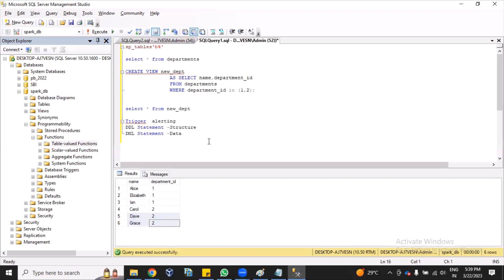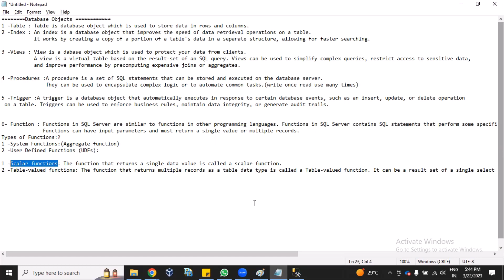Overview of all objects used by SQL server.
Database Objects
1 -Table : Table is database object which is used to store data in rows and columns.
2 -Index : An index is a database object that improves the speed of data retrieval operations on a table.
    It works by creating a copy of a portion of a table's data in a separate structure, allowing for faster searching.

3 -Views : View is a database object which is used to protect your data from clients.
    A view is a virtual table based on the result-set of an SQL query. Views can be used to simplify complex queries, restrict access to sensitive data,
    and improve performance by precomputing expensive joins or aggregates.

4 -Procedures :A procedure is a set of SQL statements that can be stored and executed on the database server.
        They can be used to encapsulate complex logic or to automate common tasks.(write once read use many times)

5 -Trigger :A trigger is a database object that automatically executes in response to certain database events, such as an insert, update, or delete operation
 on a table. Triggers can be used to enforce business rules, maintain data integrity, or generate audit trails.

6- Function : Functions in SQL Server are similar to functions in other programming languages. Functions in SQL Server contains SQL statements that perform some specific tasks.
       Functions can have input parameters and must return a single value or multiple records.
1 -System Functions:(Aggregate function)
2 -User Defined Functions (UDFs):

1 -Scalar functions: The function that returns a single data value is called a scalar function.
2 -Table-valued functions: The function that returns multiple records as a table data type is called a Table-valued function. It can be a result set of a single select statement.